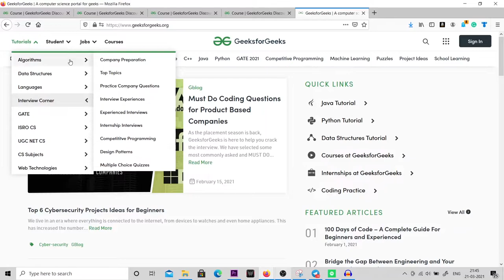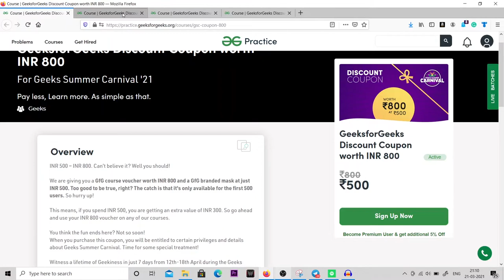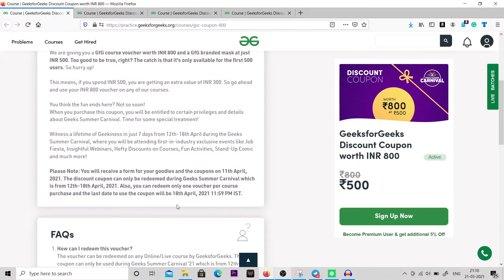GeeksforGeeks Coupons | What is the Best Investment of Your Life? An Investment Better than Bitcoin